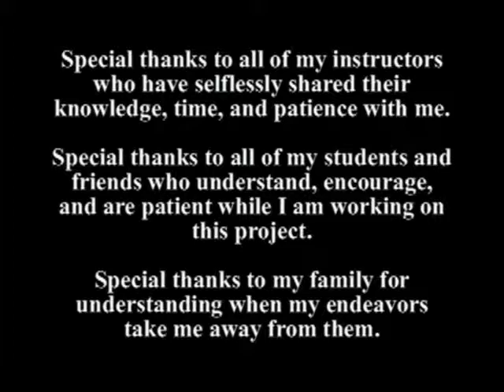The Game 1 - Self Defense